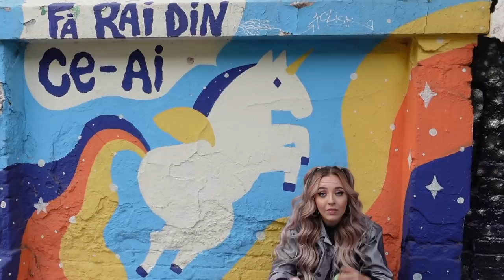O ZI ZBUCIUMATA | DAILY VLOG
Hei hei hei UNICORNI !
SUNTETI PUPATI, IUBITI SI IMBRATISATI !

CEA MAI BLANA COMUNITATE DE UNICORNI !